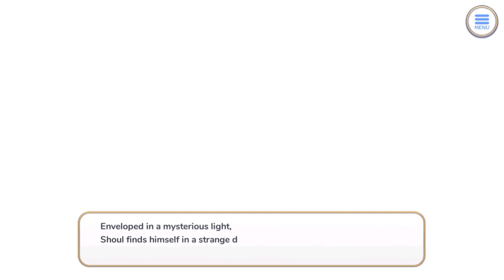【Princess Connect! Re: Dive】Character - Nozomi (Holiday) : Story Collection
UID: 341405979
0:00 -【Intro】

"A popular idol known for her singing and dancing."

▶ 0:14 -【Secret Promise】
▶ 8:08 -【Songs to Sing with You】
▶ 15:19 -【Reunited Under the Tree】
▶ 26:27 -【A Message Just for You】